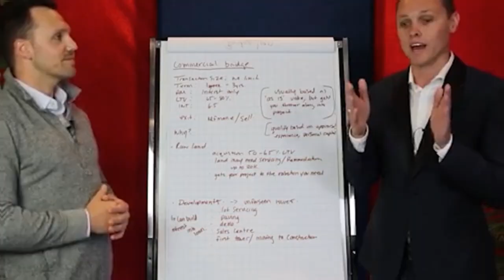Private Financing Options For Real Estate Investors | Private Mortgage Pros & Cons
Can't qualify for traditional bank financing for your real estate investment property?

In today's video, top Canadian mortgage experts Josh Findlay & Ehren Laycock from the Findlay Mortgage Team are back on the channel to breakdown and explain the pros & cons of various private financing options and how/why real estate investors are using them to initially qualify for their property and then transition to more traditional bank financing after renovating and refinancing the home

If you're considering getting into real estate investing and want to learn more about how private financing can potentially help you in your specific situation here in Canada then make sure to check out the deep dives into these new mortgage products above and then connect with Josh & Ehren at the Findlay Team with the info listed below so they can help get you started!

Broker Lic# 13337

Did you enjoy and get value from this video?
Do you have any questions for Josh & Ehren on this topic? Are you enjoying the Finance Friday weekly video series?!?

Searching for the perfect tenant for your property? Got a vacancy to fill?
Rent Panda is the place to list your property, attract great applicants, screen them and build leases, all in one place!

If you're a passive landlord, Rent Panda's leasing specialists can find the perfect tenant for your rental.